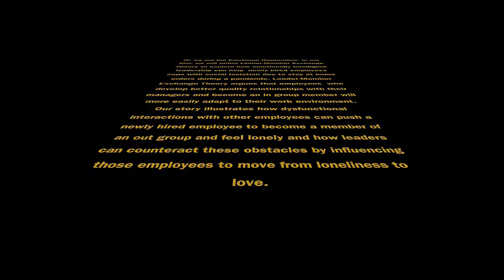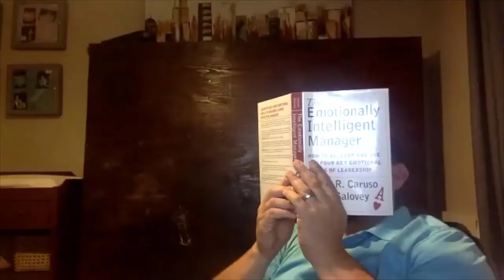Wisdom Studio Leading with Emotional Intelligence Episode 7: COVID-19, LMX Theory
This episode features the film titled “The Newbie” (2020), produced by Emotional Responders, which explores Leader-Member Exchange Theory as it relates to emotional intelligence.  The film illustrates how starting a new job can be extra challenging in COVID-19 period and why newly-hired employees can be especially vulnerable to catch other employees’ feelings of loneliness. Then it shows how emotional intelligence can help leaders recognize and effectively address other employees’ loneliness in a timely manner.

In a subsequent commentary session Professor Sigal Barsade from the Wharton School, interviews with co-hosts Ms. Elisabeth Nunziato and Professor Hakan Ozcelik to provide theoretical and practical insights about how emotionally intelligent leadership can make a difference in the effective socialization of newcomers and more senior lonely employees in a pandemic.